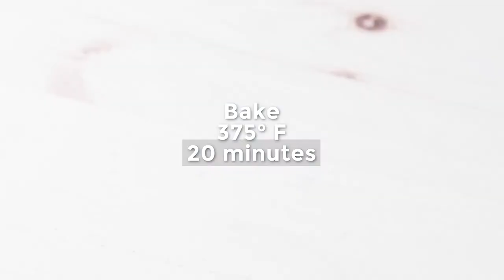Roasted honeynut squash recipe - only 22 grams of carbs per 1/2 a squash!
This roasted honeynut squash is perfect for a warming fall meal. Sweeter than butternut squash, it is incredibly easy to prepare. Just cut the squash in half lengthwise, scoop out the seeds, and roast until fork tender.

0:00 Roasted honeynut squash
0:10 Use a spoon to scrape out the seeds and pulp.
0:23 Season seeds with salt and oil.
0:34 Toast seeds 20 minutes at 375°F.
01:05 Roast honeynut squash for 30 minutes at 375°F or until fork tender.
01:22 Serve it mashed with melted butter.
01:35 Serve it garnished with crispy toasted honeynut squash seeds and spices.